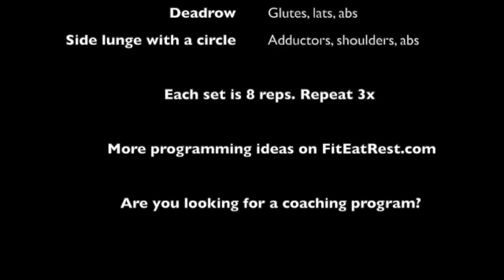Compound Moves - Exercise with Efficiency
Do you want to get more done in less time? while maintaining good form and getting lasting results? This workout is for you! This is one set with 3 exercises, each one performed for 8 repetitions. First round, get familiar with the exercises, perhaps with a lighter weight (kettlebell or dumbbell). Then, repeat for 2-3 sets total, adding more weight to challenge your strength and endurance.
First exercise is a straight leg kickback followed by a squat press. On kickback, keep the hips square (no rotation). Squat to the knee level if possible, then drive the arm straight up as you stand into a shoulder press, keeping the arm close to your body. Keep the core tight to avoid the lean and stay grounded in your heels.
Second exercise is a deadlift with a row (deadrow). We are isolating back strength and stability by working on one arm at a time. Tip from your hips (but keep your chest lifted, look forward), pull elbow back to row. Think of driving one shoulder blade toward the other while facing forward (a bit of anti-rotation work too!).
Final exercises is a side lunge with a circle. This one will really challenge your core! Step to the side, hinge and press the weight across and around, like you're stirring a big pot, step in. Keep your shoulders down, away from your ears. Maintain a tight core brace. A great way to engage the obliques!
Once done, repeat the whole routine 2-3 times.